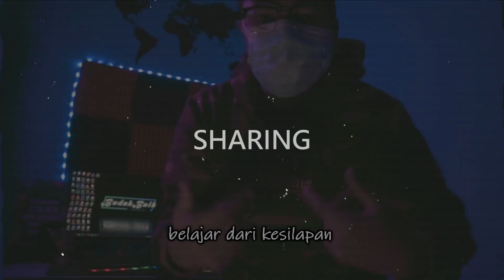Isa Isarb - Sampai (Official Music Video) | Video Reaction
Dari youtuber - influencer - sekarang rapper pulak gaiss...

Jom layan Isa Isarb rap !!

My gear :
Camera
- Sony a6300
Mic
- Boya m100
Lighting
- Softbox murah je
- Ulanzi 96 LED
Edit video with
- Vegas Pro17
Tripod
- DigiEYE TR35

Terima kasih.